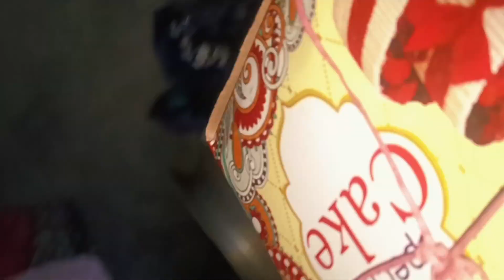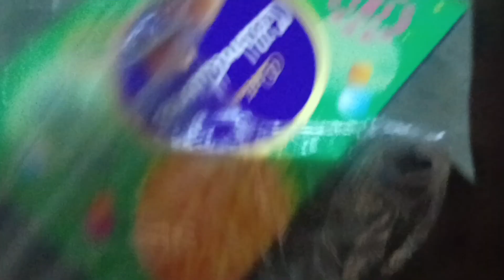Aaj Mera papa ki 4th Birthday celebration 🎂 🎊🎉🥳🎂village